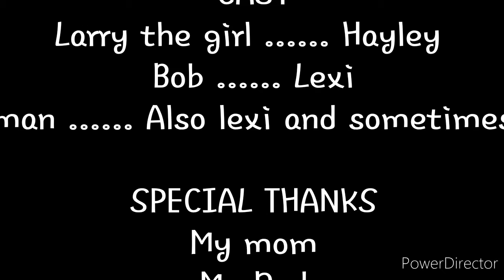Channel 38 News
This is us pretending to be news reporters